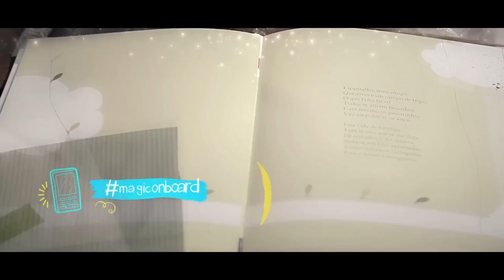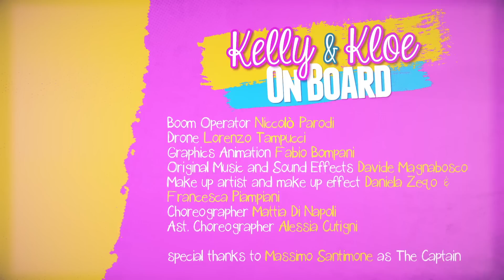Kelly & Kloe on board - Episodio 2: FAIRY TALE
Molti personaggi delle fiabe sono stati avvistati a bordo. Kelly & Kloe sono trasportate in un fantastico mondo di fantasia, vuoi unirti a loro?